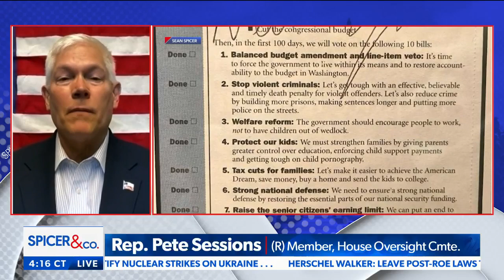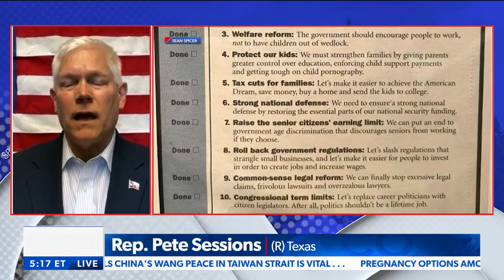Rep. Pete Sessions: Biden being soft on drugs is killing these people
Texas Rep. Pete Sessions blasts President Biden's administration and Democrats for allowing drugs to come through the southern border, killing tons of Americans. Sessions also compares and contrasts economies under the Obama, Trump, & Biden administrations - via. "Spicer & Co." on Newsmax.